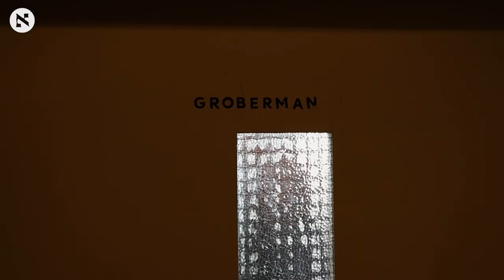בתים של מעצבים: איך נראית דירתם של זוג אדריכלים בלב שכונת עג'מי?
סיבוב מבפנים בביתם של האדריכלים עדי ושמואל גרוברמן ביפו